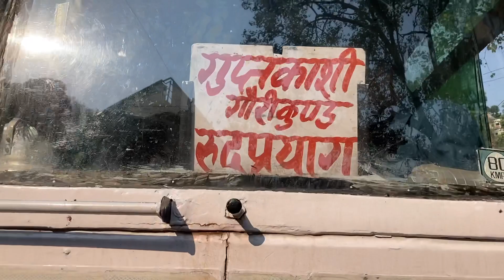Haridwar to Kedarnath || kedarnath2022 || Haridwar to Kedarnath bus